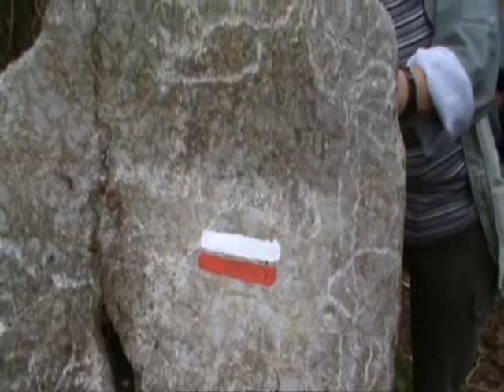Balisage Gr 782 jusqu'au GR 653